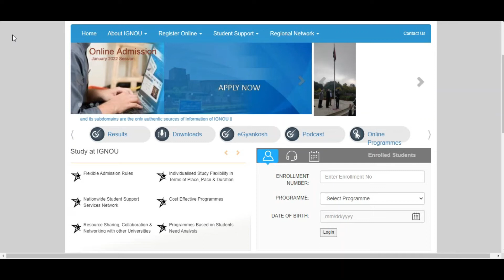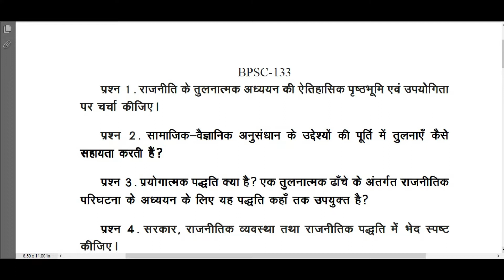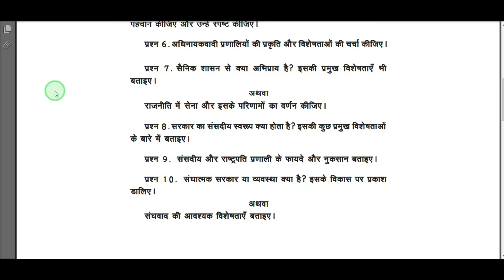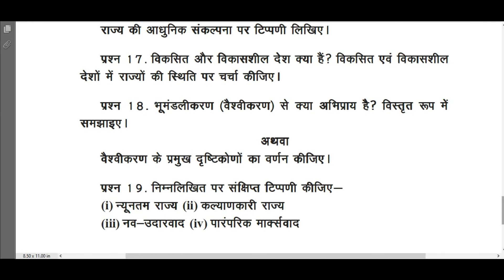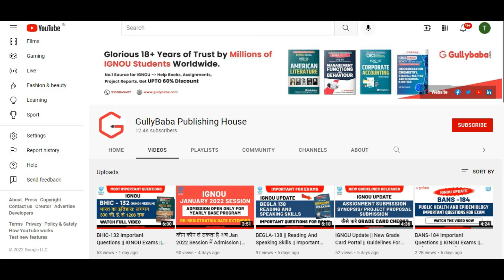BPSC-133 तुलनात्मक शासन और राजनीती || IGNOU Exams || Hindi Medium || CBCS Course || March 2022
Dear Learner,

Solved Assignment
Telegram (For FREE IGNOU Solved Assignments)

BPSC 133 तुलनात्मक शासन और राजनीति
BPSC 133 comparative government and politics
BPSC 133 Topic 6 संघीय और एकात्मक व्यवस्था
BPSC 133 Unit 6 Federal and Unitary Systems
BPSC 133 Forms of Government
BPSC 133 Sarkar ka Swaroop
BPSC 133 ekatmak shasan Pranali
BPSC 133 sanghatmak shasan Pranali
BPSC 133 Pervious Year Question Paper